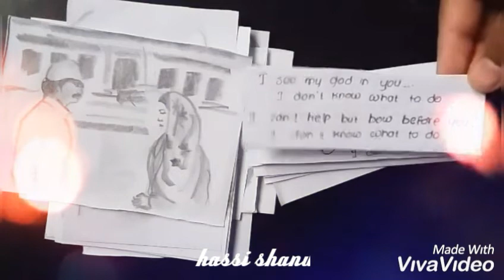Art with AS- 1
Thujme rab dhikthahe |sharuk khan|shreyagoshal